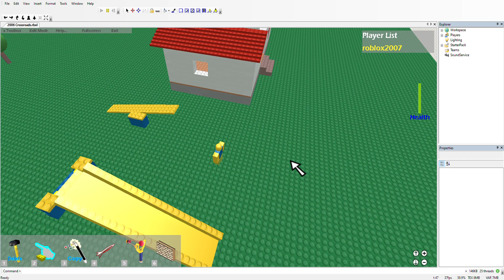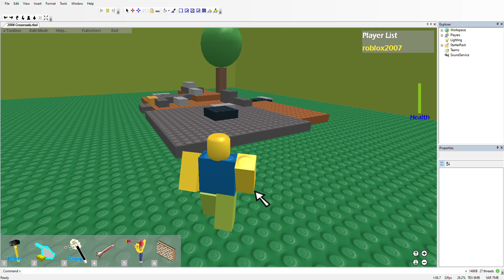There's something weird with the hospital.....